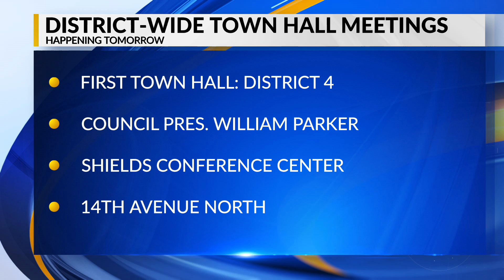Birmingham town hall meetings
The third consecutive year of district wide town hall meetings starts tomorrow.